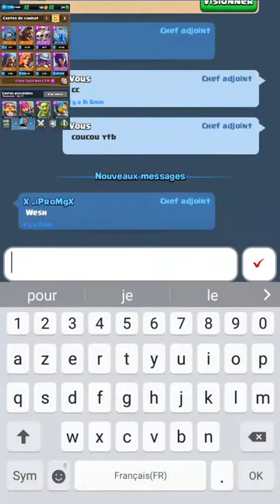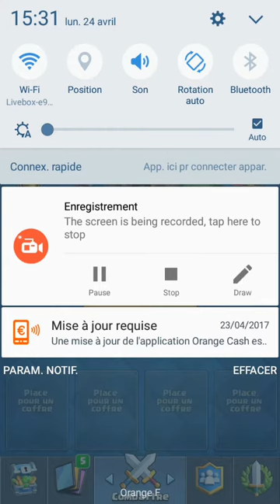Pack opening + attaque + regarde les attaque du clan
Aujourd'hui on se retrouve pour une vidéo clash royale
Pack opening
Attaque
On soutien le clan

LÂCHE TON PLUS BEAU PUCE BLEU
ABONNÉ  TOI
MAIS UN COMMENTAIRE SI ÇA TE PLAÎT OU PAS

            RÉSEAU SOCIAUX

DÉDICACE À : ÉCKLIPSER 89 ALLEZ VOIR ÇA CHAÎNE
DÉDICACE À : THÉ KELLER 89
DÉDICACE À : MON CLAN Portugal 00

           """""" bonne vidéo """"""